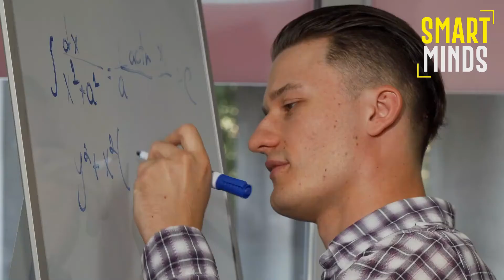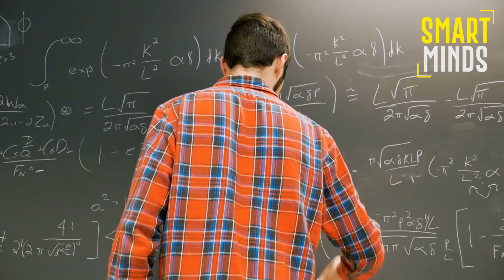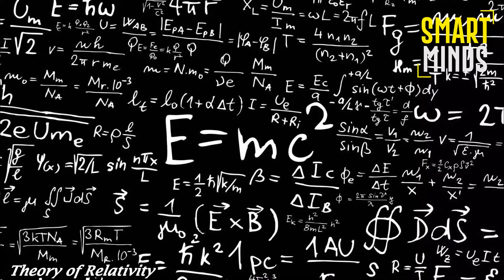This Is Why You Should Strive To Be Extra Ordinary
Most times, people become great due to their honest desire and hunger to do great and extraordinary things. When you strive to do great things in life, even though disappointments come your way, you will eventually become great. Most times, people become great due to their honest desire and hunger to do great and extraordinary things. When you strive to do great things in life, even though disappointments come your way, you will eventually become great.